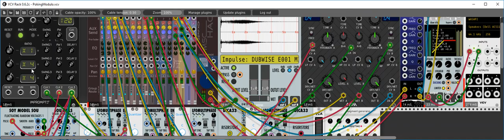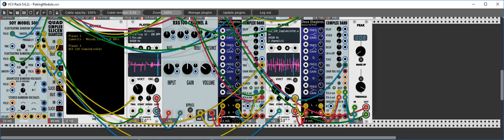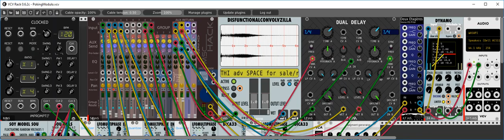PokingModulo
This is my Christmas gift to the VCV Rack community. I am just poking around some new and old modules to test my system and creativity. This patch doesn't show much of my creativity but it was fun nonetheless.